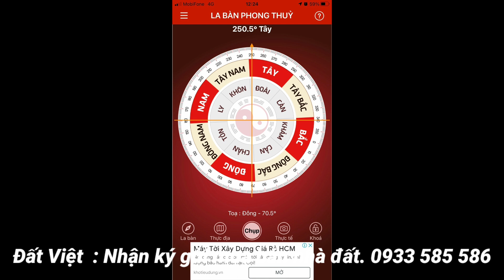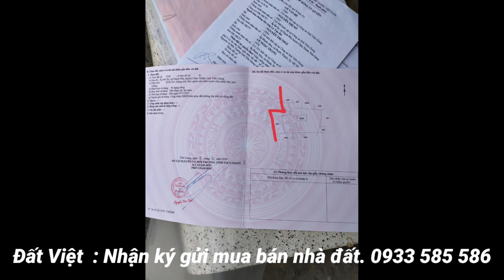MS:471(BÁN RỒI )Vườn trái cây thấy mê và nhà chủ đang ở.Bán thật đau buồn,diện tích 40 X50.